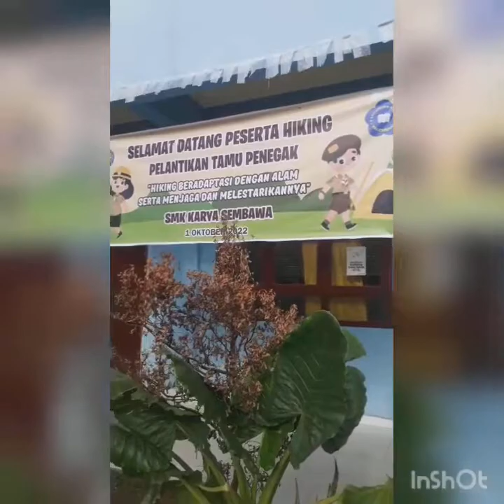Tamu Penegak SMK Karya Sembawa 2022